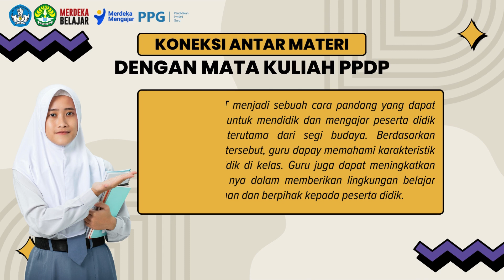TUGAS KONEKSI ANTAR MATERI-GORBY S.M.R-TOPIK 4-PRINSIP PENGAJARAN DAN ASESMEN-PPG PRAJABATAN UNRI